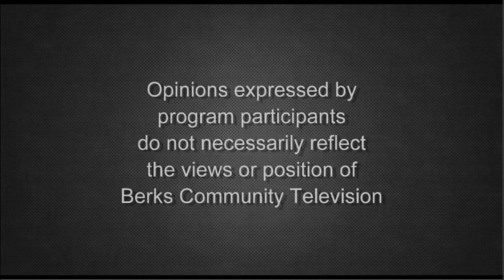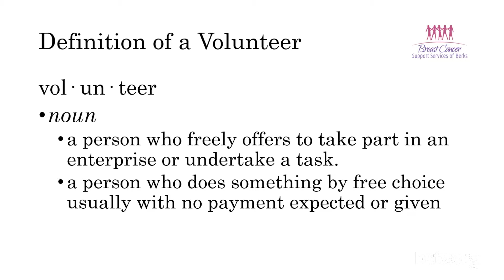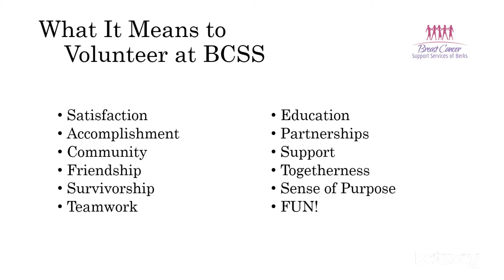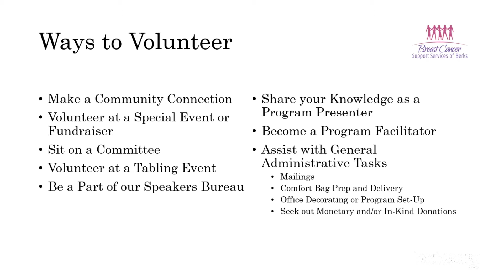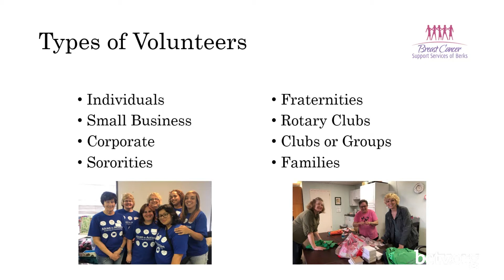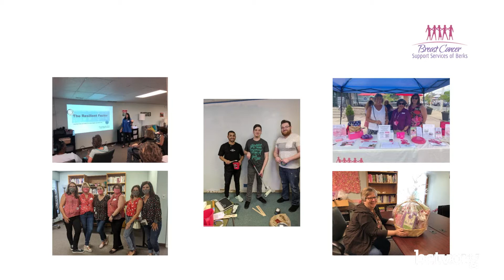Volunteering with the BCSS of Berks County 9-20-21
Host Michele Reinert is joined by Vanessa Shurley and Volunteer Coordinatorr Leslie Fessler to encourage volunteering for the organization and what can be done to help on Breast Cancer Support Services: Beyond Breast Cancer.